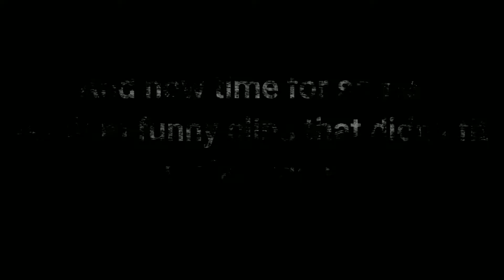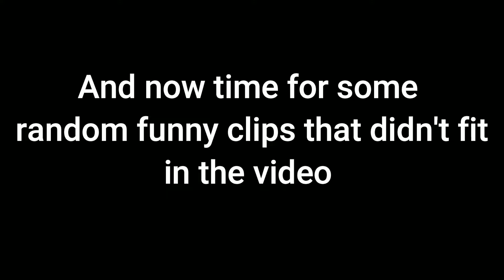The Brimstone Bucky Replication - Valorant Funny Moments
Bucky is love and Bucky may as well be life
Music

Most of the music is all remixes by Qumu and Noteblock with one or two stock Nintendo songs.